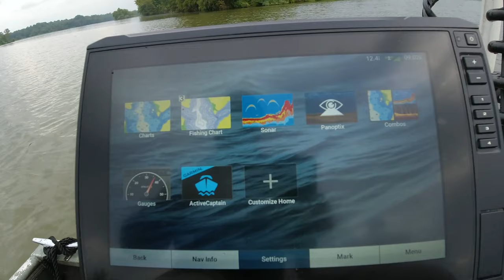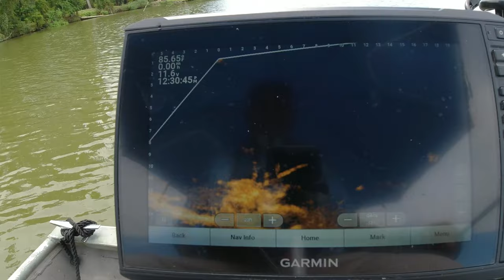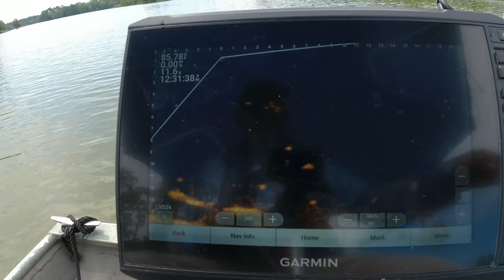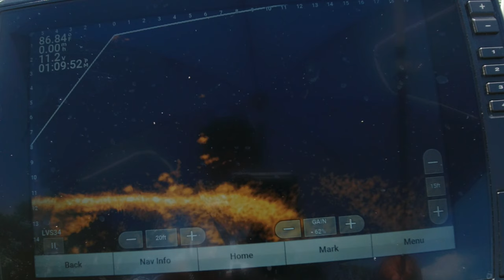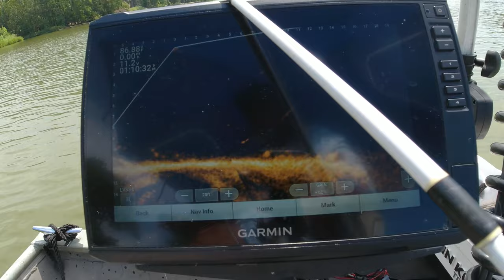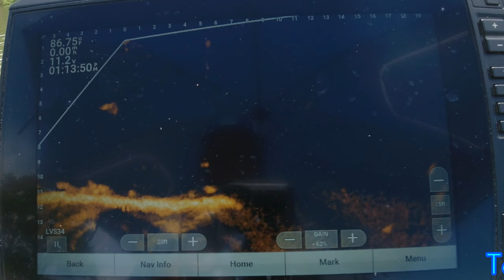Crappie Fishing | The Real Struggle Livescope Crappie Fishing Inactive Crappie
skcrappie Crappie Fishing with Garmin Livescope or any Livetech does not guarantee Easy Crappie Catches, in this video you will see what it takes on those days where the Crappie are Lethargic, are hiding in Thick Cover and see what it takes to Catch them. This video will show you how to Consistently Catch Crappie when no one else can.